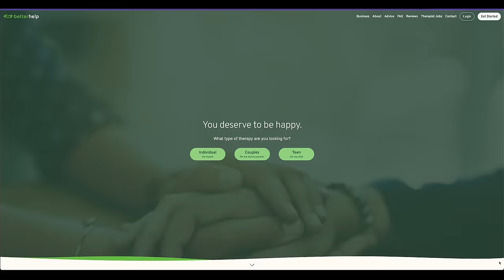Toaster Strudels from Mean Girls | Binging with Babish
The year was 1985 - Mikhail Gorbachev became the leader of the Soviet Union, Phil Collins released No Jacket Required, and the Pop-Tart had an utter monopoly on the heat-and-eat breakfast pastry market. Luckily, a man known only as Mr. Wieners created a frozen innovation, the so-called Toaster Strudel: a flakier, fruitier, frostier response to its shelf-stable contemporary. It would go on to partially fund a clique of particularly unkind young women, portrayed in the 2004 biopic “Mean Girls”. Anyway, today we’re making homemade toaster strudels.

00:00 BetterHelp
00:50 Mean Girls
01:21 Storebought
01:48 Puff Pastry Strudels
03:08 Apple filling
03:51 Strawberry filling
04:23 Blueberry filling
04:46 Pastry dough
07:02 Icing
07:37 Finishing
08:00 Freezing & Toasting

My playlist of preferred cooking tunes, Bangers with Babish!